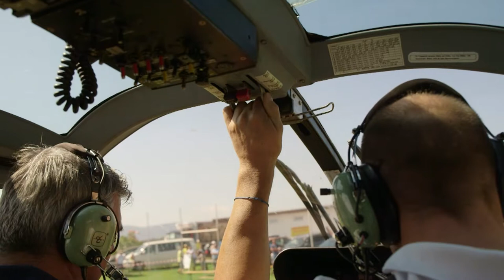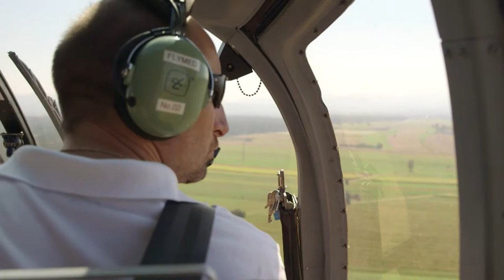FlyMed Helirundflug Mollram 2016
Ein kleiner Zusammenschnitt von Helirundflügen der Fa. FlyMed, im Ramen des Modellflugtages Mollram 2016.